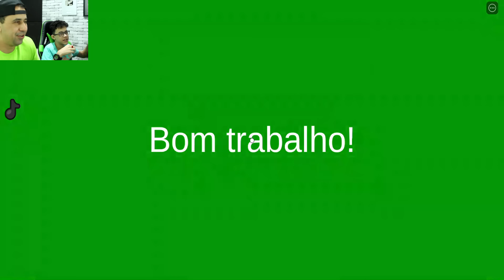ACHE O SEGREDO DA PORTA | Roblox Escape Room